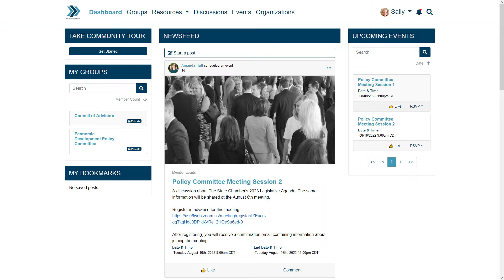Dalton Miller on Joining Community